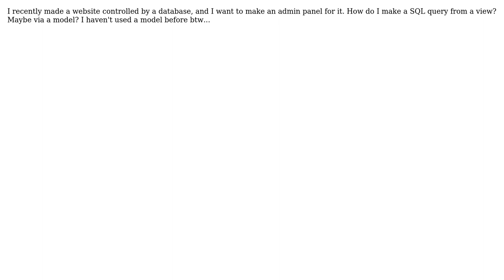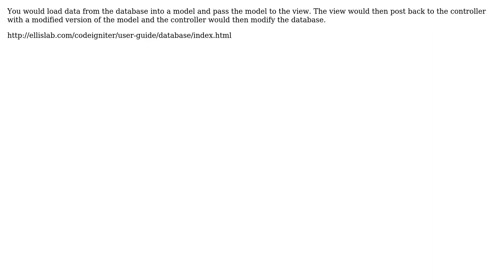Codeigniter query from view (2 Solutions!!)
Codeigniter query from view

With thanks & praise to God, and with thanks to the many people who have made this project possible! | Content (except music & images) licensed under CC BY-SA | Music | Images & others | With thanks to user YouSer user Jonas Rothmann Hjalager user Charlie and the Stack Exchange Network Trademarks are property of their respective owners. You are responsible for your own actions.